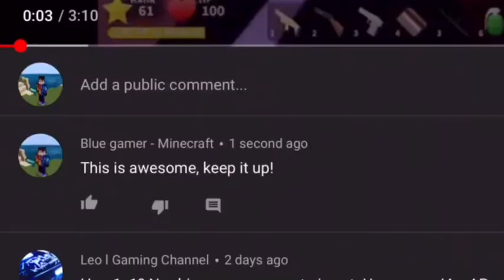BLUE GAMER VS CAMPING COPS IN JAILBREAK!